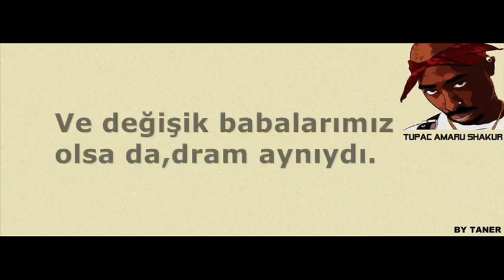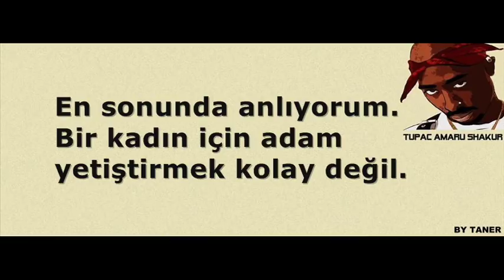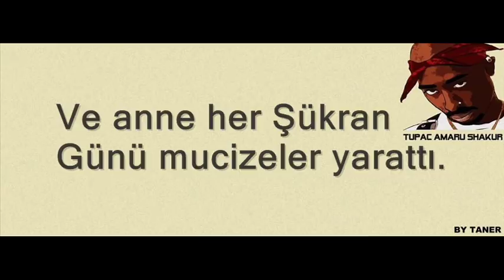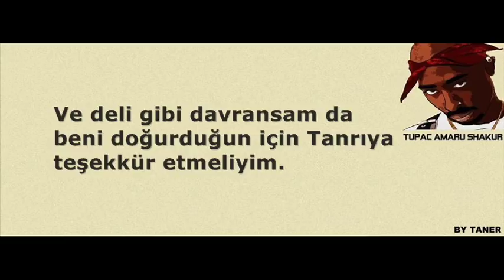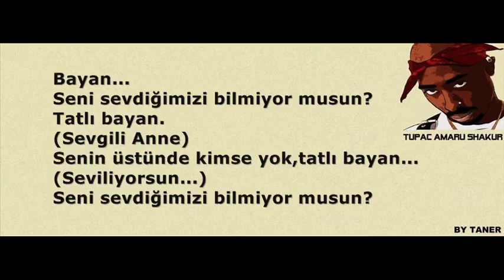TUPAC-DEAR MAMA(SEVGİLİ ANNE) TÜRKÇE ALTYAZI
By Taner